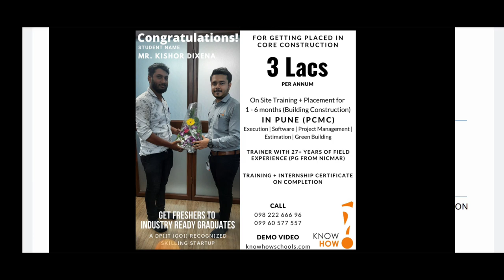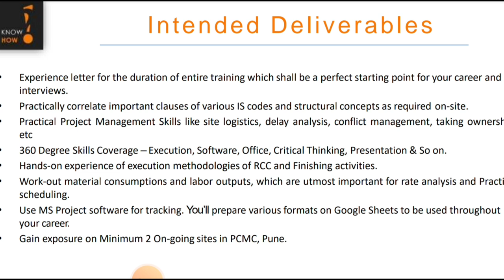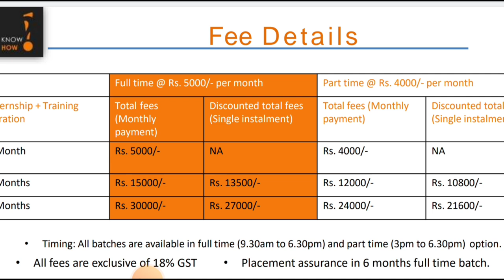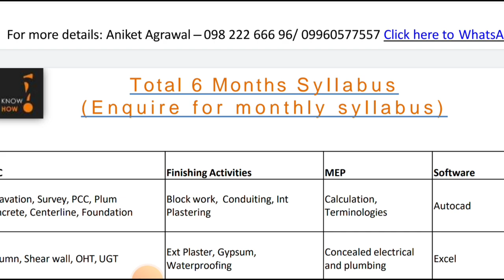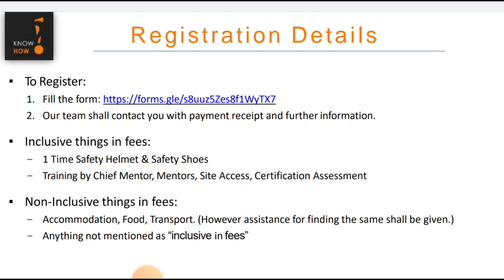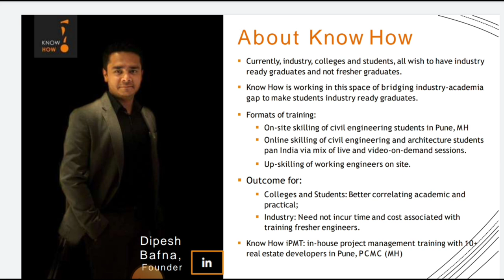1 to 6 month field Training civil Engineers | Placement | Site Training | software + Execution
*Internship/Training/Placement for Civil Diploma, Engineering students post exams*👷‍♂️👷‍♀️

Training on *High Rise Building Construction* with Project Management by Know How Schools LLP, a Gov of India 🇮🇳 recognized Skilling Startup.

Next batch starting from *_1st July 2022_ onwards* in PCMC, Pune.📆

 *Contents*
》Onsite Training on RCC - Finishing - MEP execution procedure.
》CAD app, Excel with Estimation Training
》Practical scheduling, delay analysis, etc.
》Office Skills and documentation work.

📍 *Note:* Duration and dates can be adjusted as per your college requirements.

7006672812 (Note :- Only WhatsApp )